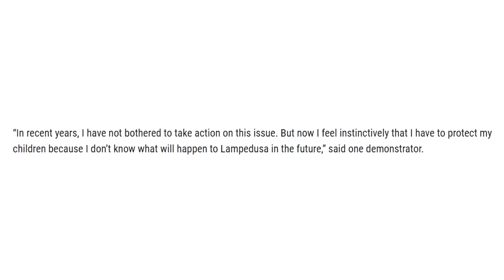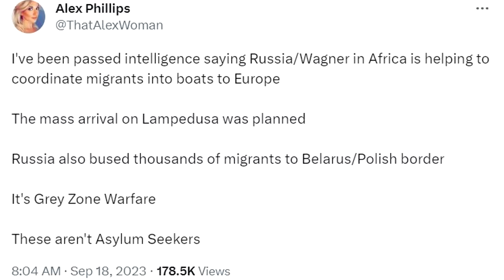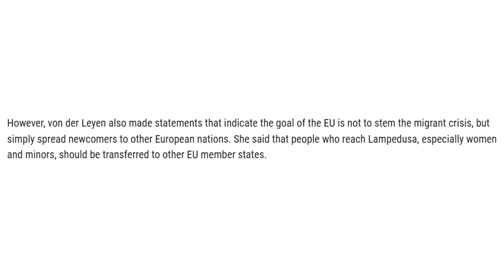Imagine this.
LOCALS (Exclusive content! Ad free)

BITCOIN WALLET: 3EMQG9EhPkoFbX5F19RTGZs8rPqGYm2mp9
BITCOIN CASH WALLET: qrxhqz9ka423v68qwc7nyqc88q3mx9ea5gcpz88a0l
LITECOIN WALLET: MSs2rWgM571WM3zUnL255gccoQAdz9L6CG
ETHEREUM WALLET: 0x21221F5da5e70F46Bbfa755f89e312daDa51f115